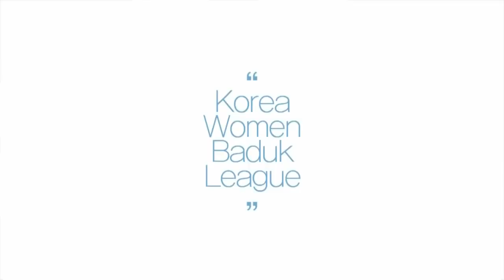2018 엠디엠 여자바둑리그 준플레이오프 1차전 (2)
2018 엠디엠 여자바둑리그 준플레이오프 1차전 (2)